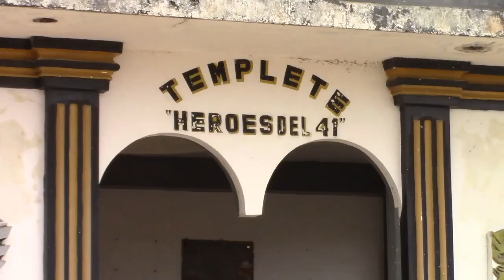LIMPIEZA EN TEMPLETE DE HEROES DEL 41 PATRIMONIO CULTURAL